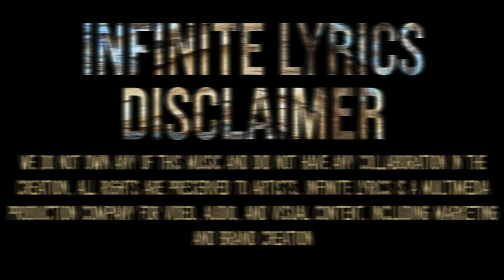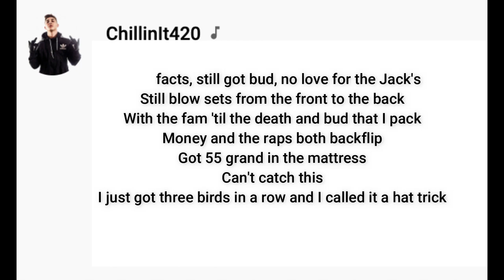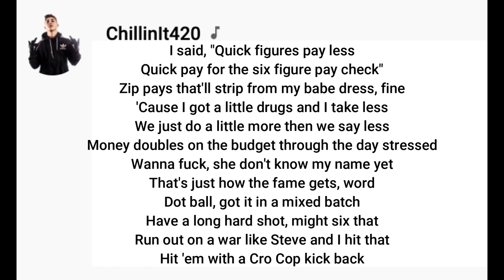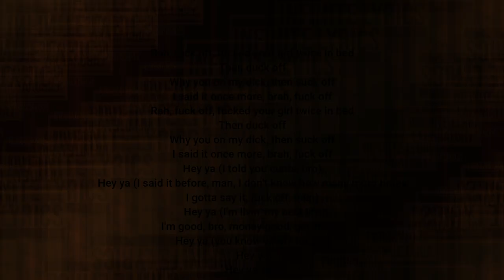230 Pounds ChillinIt LYRIC VIDEO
This video Audio is not in any way distributed by anyone else other than the legal owners,. we did not take any part in creating this music and we do not want to take any credit for the art, we are strickly a Lyric Page and do not own any content legally other then the video itself, no audio or Media images are owned by InfiniteLyrics.